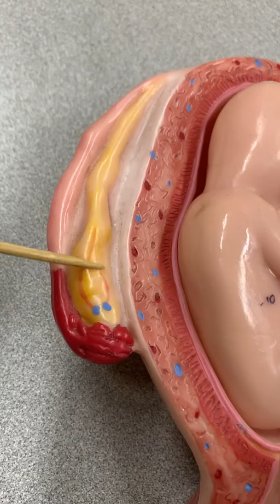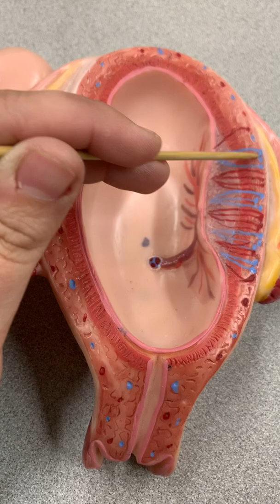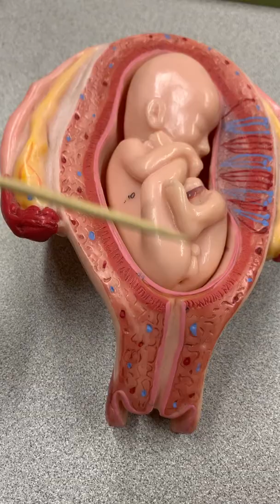Placenta Anatomy Model / Fetus in Utero Anatomy Model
The second part of the Embryological Development Anatomy Models for the lab. This video covers the placenta model as well as identification for the Fetus in Utero.